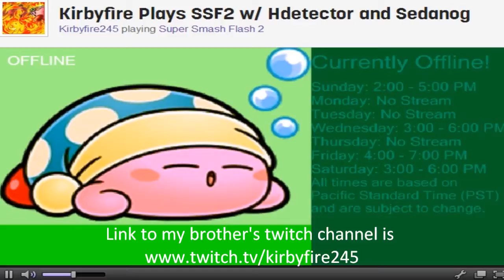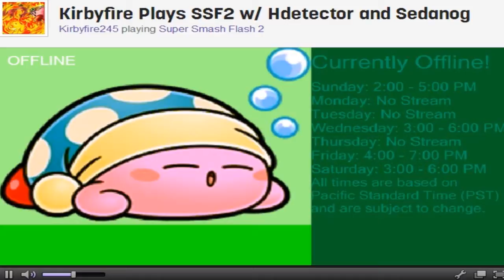Check Out My Brothers Twitch Stream Tomorrow w/Dragox55 Lets Watch A Stream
Tomorrow at 3:00 p.m. - 6:00pm. is when my brother is streaming if you guys want to chat to me or you want to watch some entertaining game play come check out my brothers stream